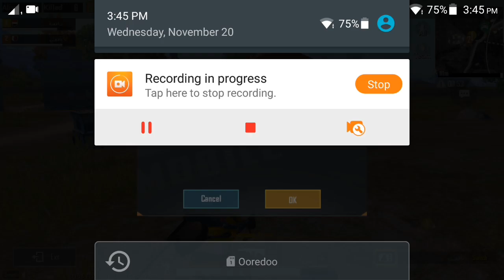Pubg game with friends full fun and enjoyed .